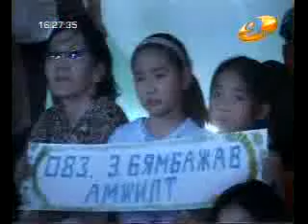byambajav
Ih  saihan duuldag  huuhed shuu.